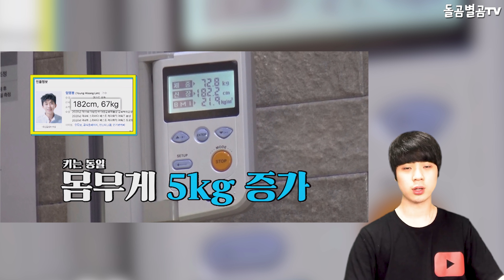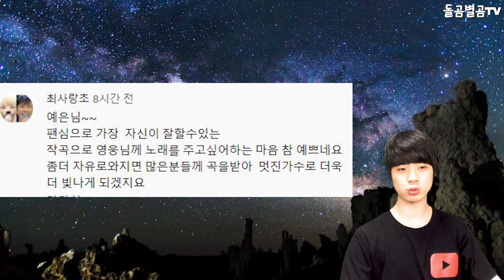【ENG】센스쟁이 임영웅, 그가 화를 많이 냈던 이유?! +민웅탁 데뷔부터 벌써 난리? Lim Young-woong 돌곰별곰TV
정대규

감사합니다.

네이버 파파고 다국어 번역 :

Sensey Lim Young-woong, why was he so angry?! Is Min Woong-tak already going crazy since his debut?

センスのかたまり、イム·ヨンウンが怒った理由は何ですか。 +ミン·ウンタクデビューからもう大騒ぎですか？

有品位的林英雄，他發火的理由？！ +閔雄卓從出道開始就亂套了？

감사합니다^____^

감사합니다.